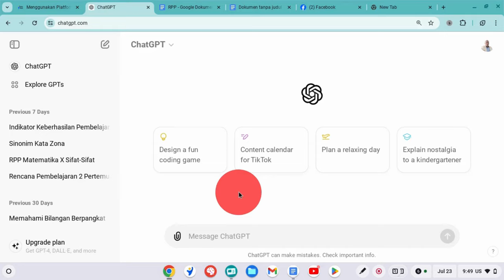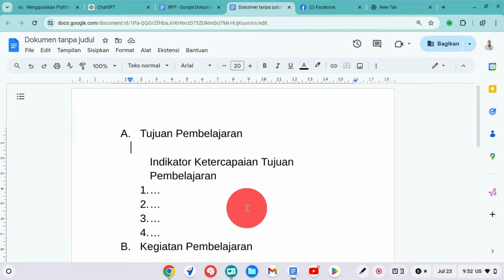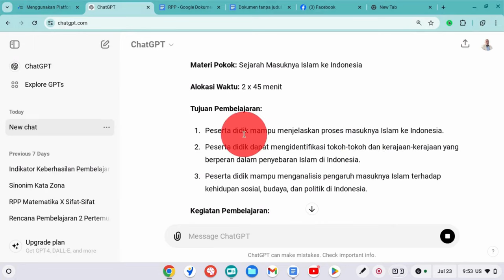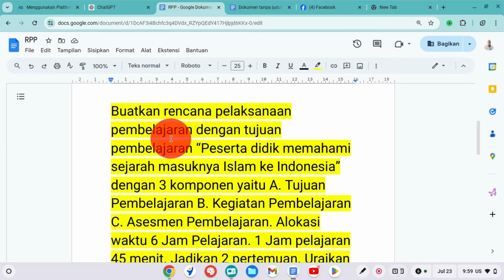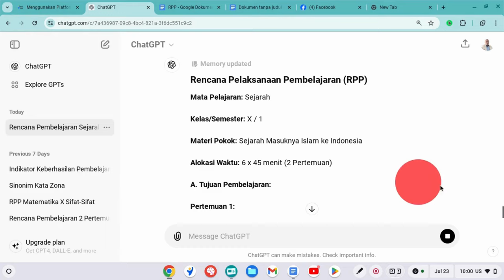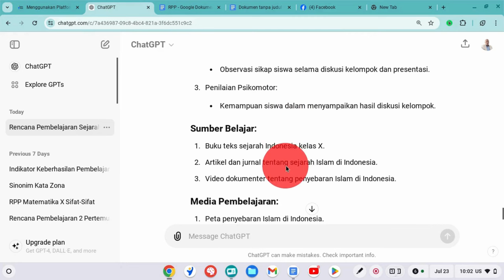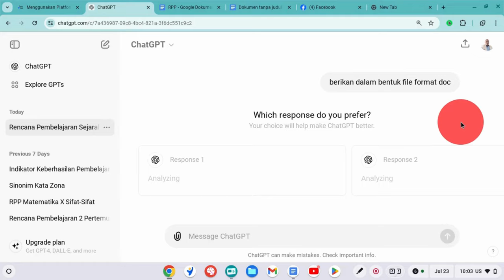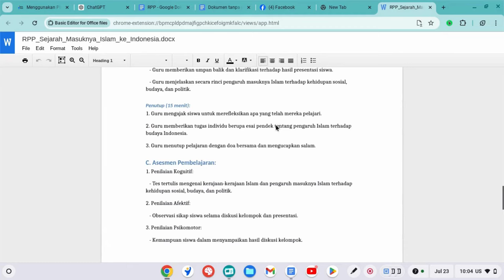CARA SUPER MUDAH DAN CEPAT MEMBUAT PERENCANAAN PEMBELAJARAN (RPP/MODUL AJAR) DENGAN AI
Dengan AI segalanya jadi mudah. kata kuncinya adalah perintah atau promt